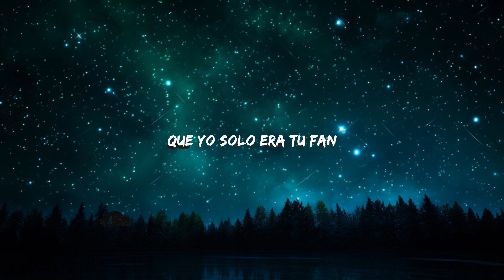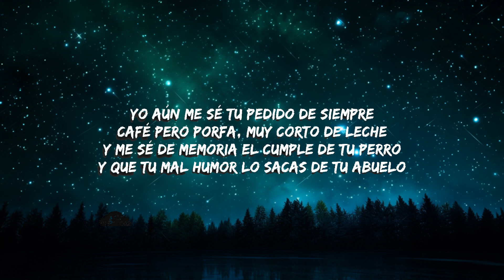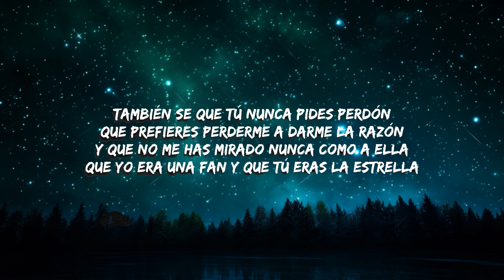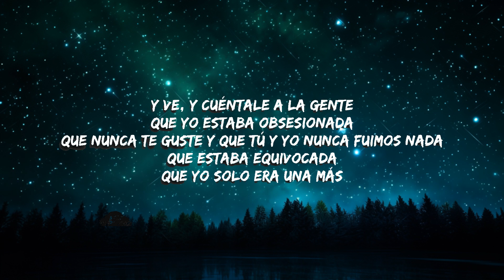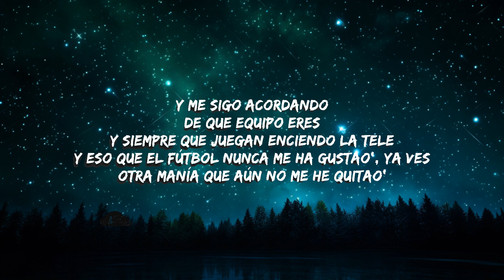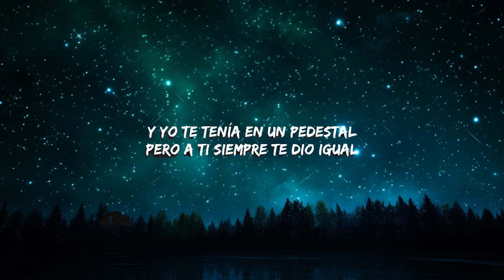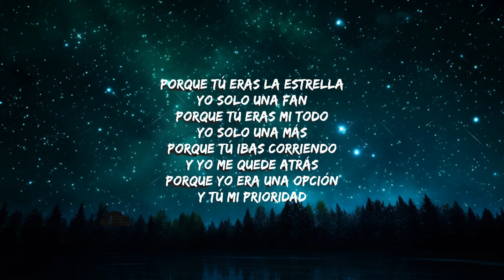Tu Fan - Mafalda Cardenal (Letra/Lyrics) |Top Music Trending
Tu Fan Letra -

2016, de reírme de ti